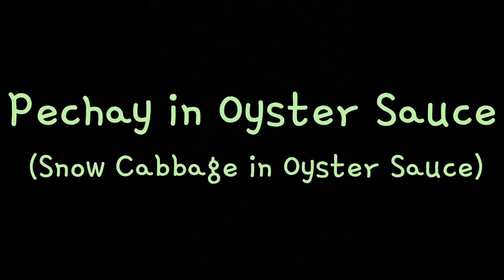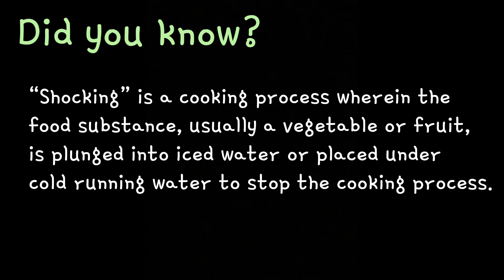Pechay in Oyster Sauce | Snow Cabbage in Oyster Sauce | Bok Choy | Easy & Tasty Recipe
Pechay are also called as Snow Cabbage, Chinese Cabbage & Bok Choy.